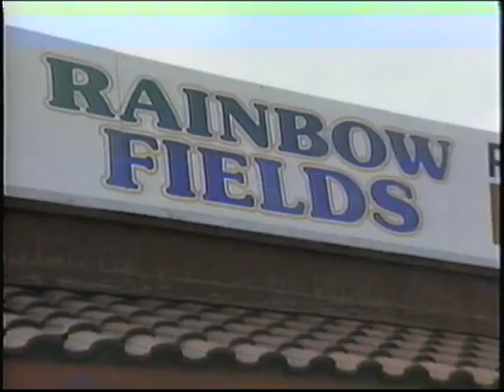Ray DeMarini's Ultimate Softball 1995 Ep. 2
The innovator of high performance softball gear, Ray DeMarini, hosts this show from Modesto, California with sliding & first base instruction

1995 Ep.2